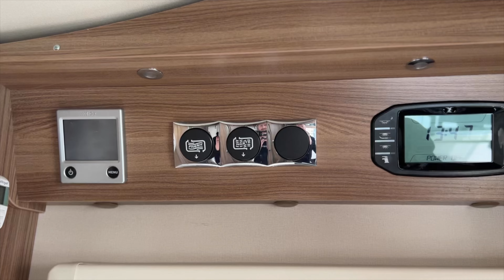Swift Bessacarr 496